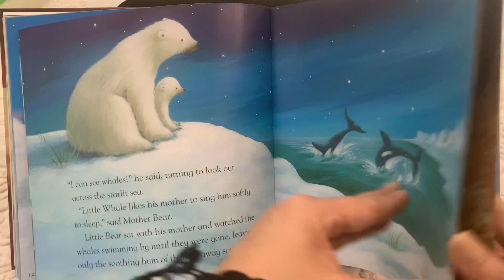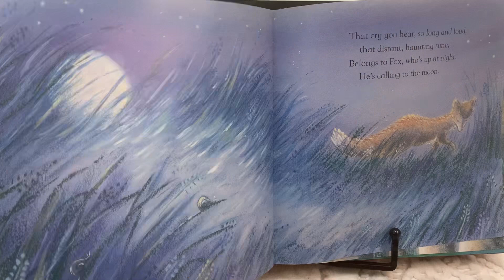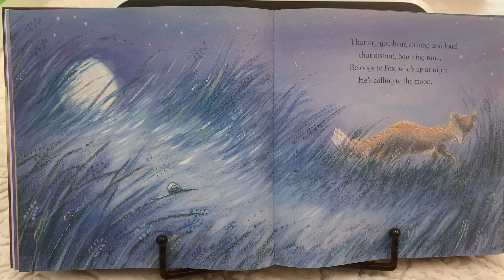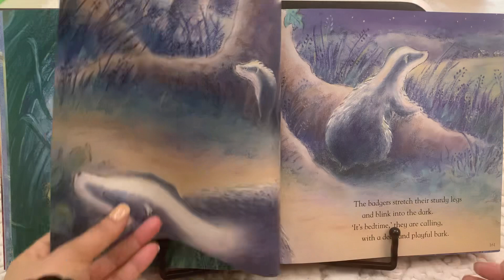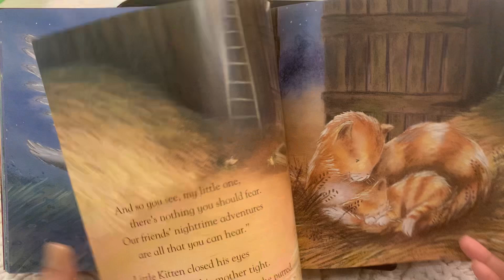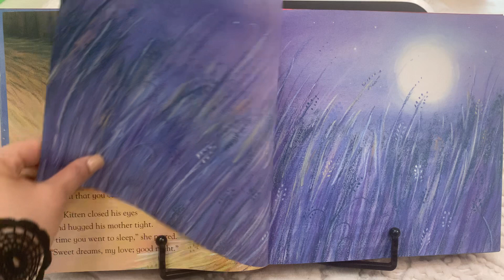Book: 5 minute bedtime stories: time to sleep little bear!